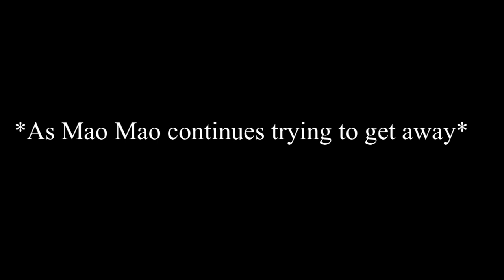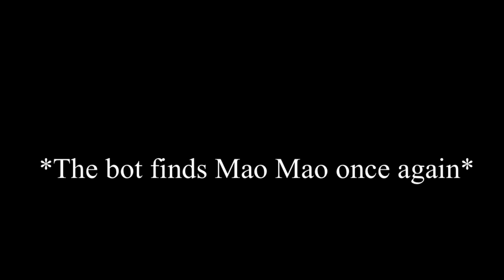The bot loves playing find Mao Mao 😂